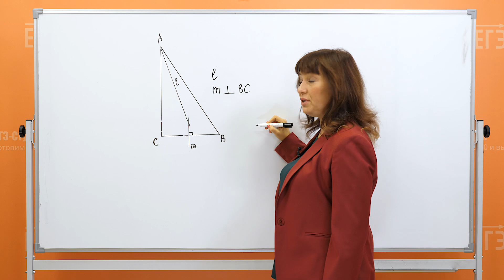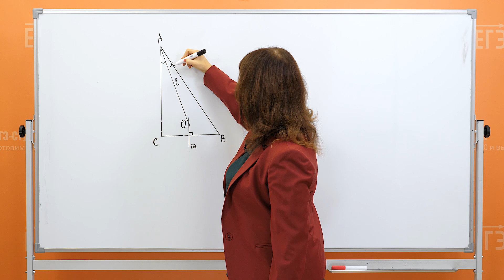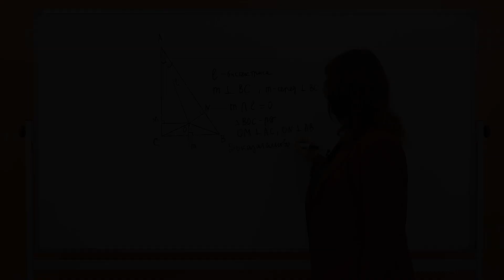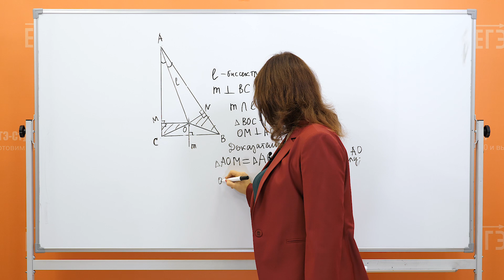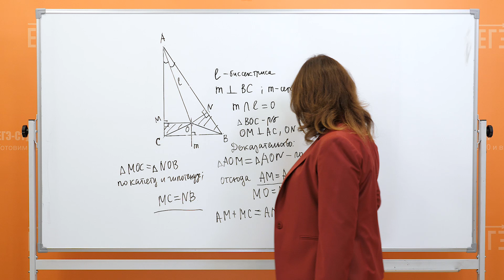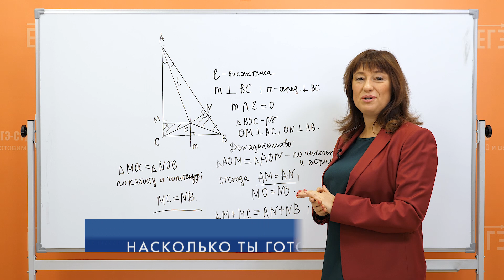Единственная задача, в которой катет равен гипотенузе! Доказательство от эксперта ЕГЭ по математике.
⭐Доступ на годовой курс СЕКРЕТНЫЙ КАНАЛ АННЫ МАЛКОВОЙ Катет равен гипотенузе, и мы это докажем : -) Доказательство полностью соответствует чертежу. А вот есть ли ошибка в чертеже и как доказать, что она есть?

Записывайся на курсы ЕГЭ и ОГЭ Подготовим к ЕГЭ на высокие баллы.

Мой ОНЛАЙН курс по математике Весь курс математики на ЕГЭ. С 0 до 100 баллов простым, понятным языком. Есть ДЗ с проверкой и возможность задавать вопросы!

Хочешь бесплатный пробный ЕГЭ онлайн с наградами и розыгрышем приза? Следи за нами в ВК Инст или нашей рассылкой

Подготовка к ЕГЭ и ОГЭ на высокие баллы с любого уровня в нашем московском центре: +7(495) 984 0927

г. Москва, м. Пушкинская/Чеховская/Тверская, ул. Страстной бульвар, д. 16.

Звоните, пишите, спрашивайте!

Для того, чтобы успешно сдать егэ нужно уметь пользоваться справочными материалами сайта решу егэ. Егэ 2020 будет сильно отличаться от егэ предыдущих лет. Егэ математик и егэ математика содержат множество сложных аспектов, таких как задания егэ. Для этого нужно постоянно решать варианты егэ и пользоваться разными сайтами: решу егэ математика и решу егэ математик. Баллы егэ очень важны для поступления в университет. Егэ профиль математика один из самых сложных экзаменов. Ответы егэ купить невозможно совсем. Математика профиль егэ – это лучший вариант для поступающих в технические вузы. Егэ математика профиль сдают далеко не все. Решу егэ 2020 в мае становится самым популярным сайтом русского интернета. Решу егэ русский и другие варианты егэ 2020 уже доступны на многих онлайн-сервисах. Подготовка к егэ возможна самостоятельно, если вы перешли в 11 класс егэ нужно постоянно тренировать. Перевод баллов егэ из одной шкалы в другую – очень несложный процесс. Баллы егэ 2020 бывают вторичными и первичными. Фипи егэ постоянно совершенствует и изменяет его структуру.Готовить  Егэ 11 класса затруднительно, надо начинать готовиться к егэ уже в 10 классе. Тогда даже профильный егэ по математике не будет казаться невыполнимым. Решу егэ профиль дает возможность тренироваться и получать новые знания. Егэ математика база гораздо проще чем профиль егэ математика. Но для того, чтобы его сдать нужно тоже решать тесты егэ. В егэ 2020 задания стали интереснее, но немного сложнее. Анна малкова и эксперты компании егэ-студия с удовольствием помогут вам в подготовке. Мы научим решать вас сложные задачи по геометрии на егэ по профильной математике 2020, вы научитесь изучать планиметрию, стереометрию, вычислять значение катета и гипотенузы.